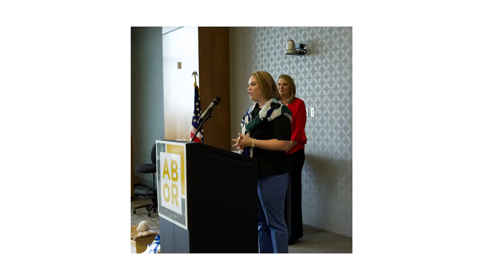ABoR Board of Directors Announces New CEO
The Austin Board of Realtors Board of Directors is excited to announce Emily Chenevert as the new CEO of ABoR. Learn more about this decision and get to know Emily at ABoR.com/CEO